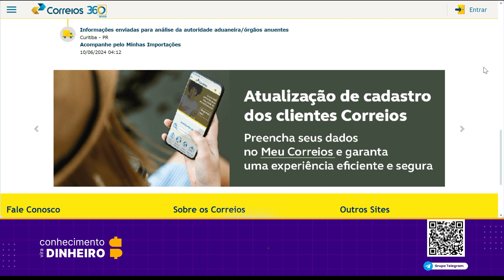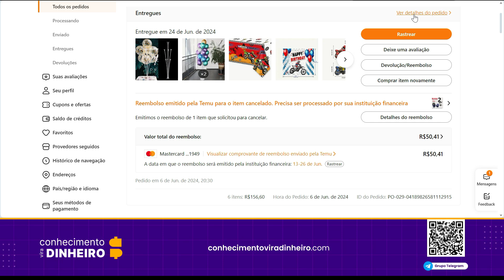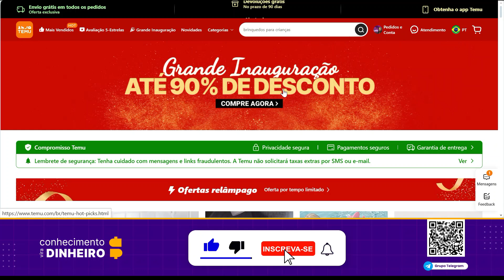Temu Comprinhas Vale a Pena? É Confiável? Vamos Ver no Unboxing Festa de Aniversario Brasil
✅ Clique aqui para abrir sua conta e ganhe um pack de cupons

✅ DICA: Desconto de 30% caso você faça uma busca pelo termo "acs947868" em até 1 hora após a instalação do app da Temu (esse desconto não é cumulativo com o pack de cupons)